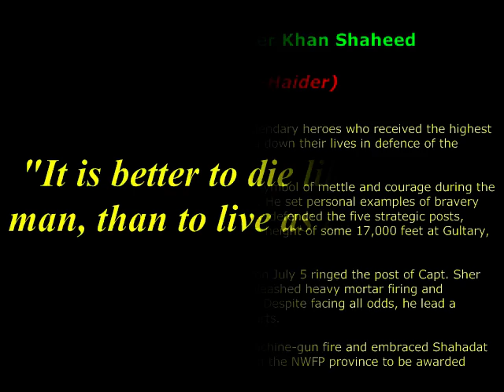Captain Karnal Sher Khan Shaheed Nishan e Haider - Motivational Video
Captain Karnal Sher Khan was a brave soldier of Pakistan. He gave his life for Pakistan in the Kargil War between Pakistan and India. The story of his courage was shared by Indian Army how he fought the enemy in his area.

You can contact Syed Muzaffar Tirmizi through his website or any of the social profiles.  If you are looking for one of the best  Motivational Speaker in Pakistan or if you have arranged your event in Islamabad, Karachi , Lahore , Rawalpindi, Multan or Faisalabad you can contact us and we would love to be part of your event and share our thoughts that have motivated us for years and we are sure would motivational speeches and motivational lectures will ignite the fire in you guys as well.

Search Tags

Thanks,
~  Team Tirmizi